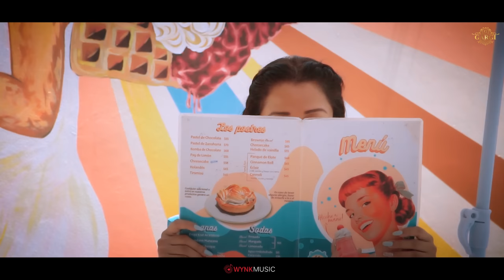MANZILEIN (Video) | YUTIKA VERMA | GARGI PRODUCTIONS | GARGI DUGGAL | ABHIJIT JADHAV | RUPESH VERMA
Gargi Productions presents "Manzilein" in the mesmerizing voice of Yutika Verma. Featuring the talented Gargi Duggal & Abhijit Jadhav.

Song : Manzilein
Starring : Gargi Duggal, Abhijit Jadhav and Anupama Jadhav
Mix & Master : Henry Moniz ( Studio Lvee)
Guitar - Vicky Katiyar
Studio : Euphony Studio
Recording Engineer - Partha Protim Das
Vocal Conductors & Designed : Studio369
Director / Producer / Actor : Gargi Duggal
Label: Gargi Productions